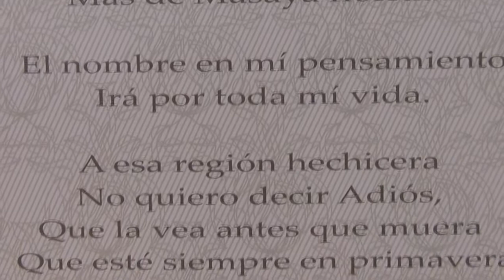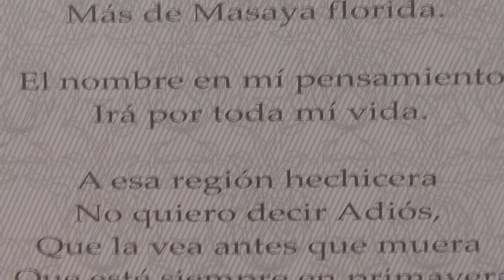Masaya celebra 111 años del poema Gratitud a Masaya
Masaya, jueves 06 de diciembre del 2018 * - “Los Raros”, son ensayos literarios compuestos por el Poeta de origen nicaragüense, Rubén Darío, en el cual se abordan las cualidades de Personajes del mundo entre ellos, el hombre de letras y gran pensador latinoamericano José Martí.
Él Poeta Universal, Rubén Darío, dedicó tiempo e inspiración para la Ciudad de Las Flores, y fue el siete de diciembre de 1907, hace ciento once años, que el precursor del Modernismo, escribió y declamó el poema “Gratitud a Masaya.
Las Familias de la Cuna del Folklore, el Frente Sandinista de Liberación Nacional, y la Alcaldía de Masaya, colocaron arreglos florales, al monumento que se erige en el Parque Rubén Darío el cual está en la Ciudad de Las Flores.
El poema “Gratitud a Masaya”, está escrito en rima asonante perfecta, en cuatro versos y trece estrofas, manifiesta su profundo apreció por Masaya, considerándola una región hechicera, donde desea verla otra vez, antes de pasar a otro plano de vida.

Resp. Comunicación, Relaciones y Cooperación
Alcaldía de Masaya
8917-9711